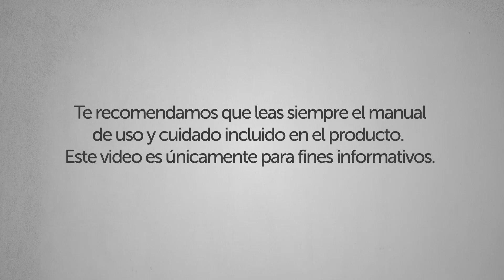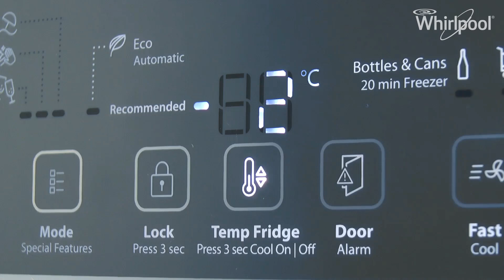Refrigeradores Whirlpool - Control de Temperatura y Fast Cool (18 p³)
Sigue nuestras recomendaciones para ajustar la temperatura de tu refrigerador y descubre cómo puedes activar el sistema de enfriamiento para esas ocasiones especiales.

Este video te ayudará a resolver las siguientes preguntas frecuentes:
- ¿Por qué mi refrigerador no enfría?
- ¿Por qué mi refrigerador está muy caliente?
- ¿Porqué mi refrigerador está apagado?

Modelos aplicables: WT1890A, WT1880A